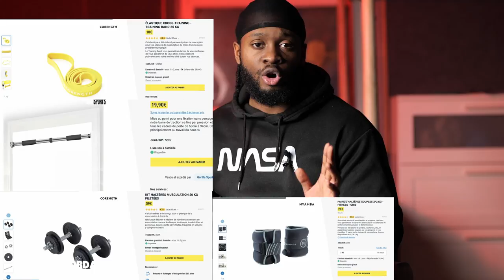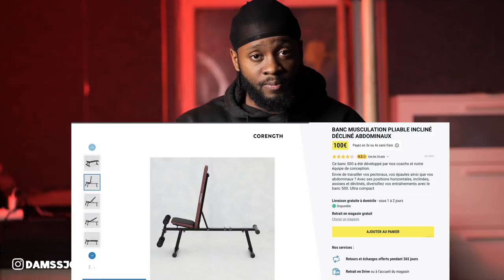ACHETER DU MATÉRIEL DE MUSCULATION POUR 200€ !!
Acheter du matériel de musculation pour 200€ c’est parti!